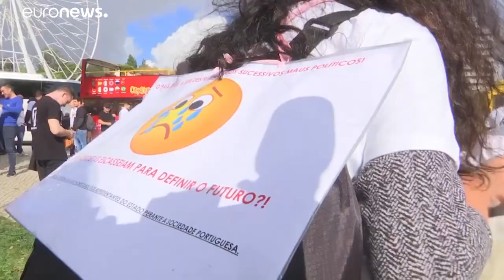Größte Proteste seit Jahren: Polizei macht gegen Regierung mobil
Höhere Löhne und bessere Ausrüstung: In Portugal sind Tausende Polizisten auf die Straße gegangen. Sie fordern ein Handeln der Regierung. polizei protest…